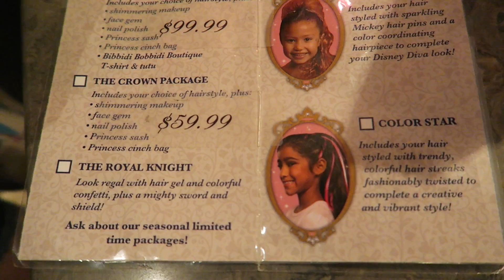(FULL VIDEO) Bibbidi Bobbidi Boutique Makeover At Disneyland With Princess Luna Canon G7X